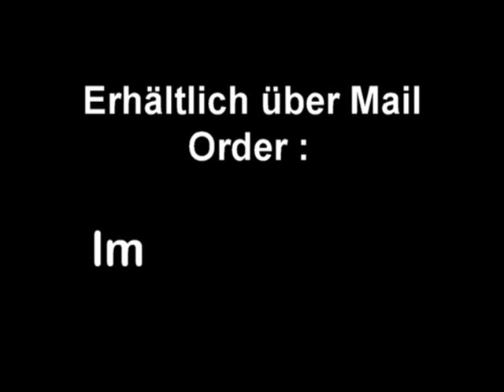Eisenbahnen im luxemburger Industriebecken " Minett" von 1988 bis 2002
Video Trailer der DVD "Zich am Minett" Luxemburg
Diese DVD ist eine Retrospektive über die Eisenbahnen im luxemburgischen Industrie- und Eisenerzbecken (Minette Region)
Versionen: Luxemburgisch, Deutsch, Französich
Preambule du Video DVD "Train au Minett" au G. D. Luxembourg
Cette DVD est une retrospective sur les Chemins de Fer dans la region de Mines de Fer et bassin Industriel du Luxembourg.
Longueur : 50 Minutes, Son Original , Commentaires ecrits.